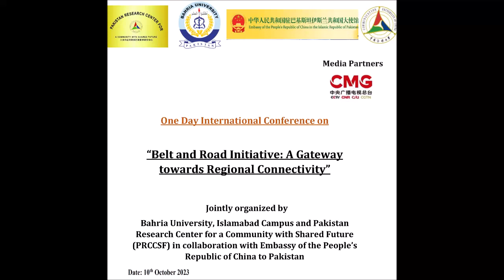Welcome Remarks by Prof. Dr. Adam Saud, Dean/Faculty of Humanities & Social Sciences, BU, Islamabad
On 10 October 2023, Professor Dr. Adam Saud, Dean/Faculty of Humanities and Social Sciences, Bahria University, Islamabad Campus delivered welcome remarks at the One Day International Conference on "Belt and Road Initiative: A Gateway towards Regional Connectivity” Jointly organized by Bahria University, Islamabad Campus and Pakistan Research Center for a Community with Shared Future (PRCCSF) in collaboration with Embassy of the People’s Republic of China to Pakistan at Bahria University, Islamabad Campus. Professor Dr. Adam Saud encouraged the participants to actively engage in discussions and debates on the topic at hand. He praised the Pakistan-China friendship and mentioned that the theme of the conference holds significant importance not only for these two countries, but for the whole region. He highlighted how the Belt and Road Initiative will promote economic growth, trade, and connectivity among regional countries. He also highlighted the role of academia in discussing this topic and coming up with creative ideas and solutions for better regional connectivity. The conference was attended by a large number of academics, researchers, and professionals from different fields.